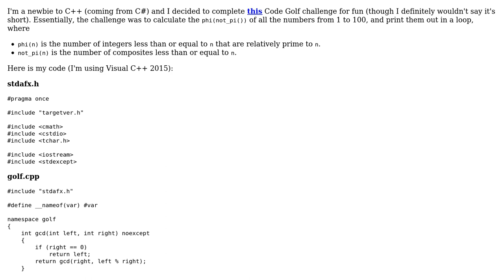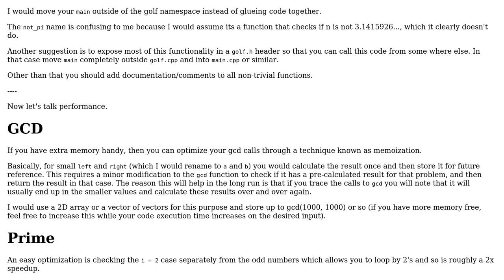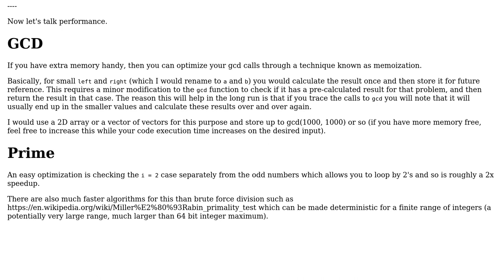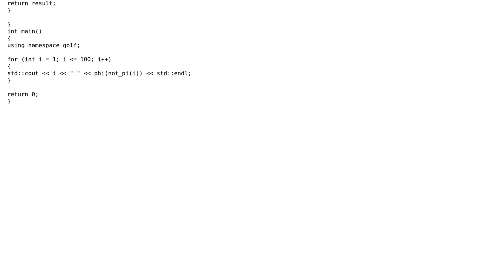Code Review: Code Golf Challenge: Calculate Phi (not Pi) (2 Solutions!!)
Code Review: Code Golf Challenge: Calculate Phi (not Pi)

With thanks & praise to God, and with thanks to the many people who have made this project possible! | Content (except music & images) licensed under CC BY-SA | Music | Images & others | With thanks to user mleyfman user John Bandela user James Ko and the Stack Exchange Network Trademarks are property of their respective owners. You are responsible for your own actions.